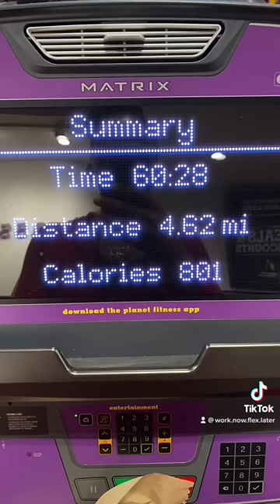Consistency is the key 🔑